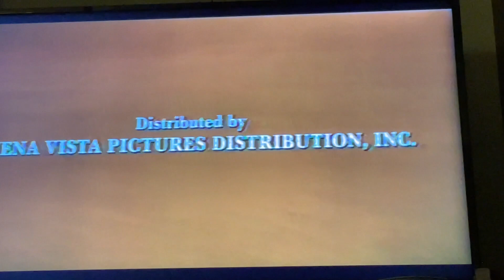Closing To A Far Off Place 1993 VHS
Here's the closing:
1. Last Few Seconds Of Closing Credits
2. Amblin Entertainment Logo
3. Walt Disney Pictures Logo
4. Walt Disney Home Entertainment Logo
5. Homeward Bound: The Incredible Journey Trailer
6. The Muppet Christmas Carol Trailer